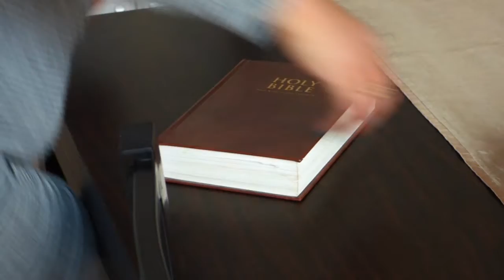Alter of Praise and Worship Invitation (Vrye Pinkster Kerk)